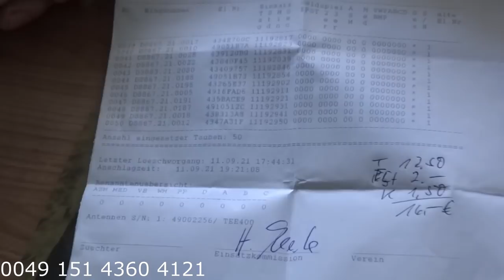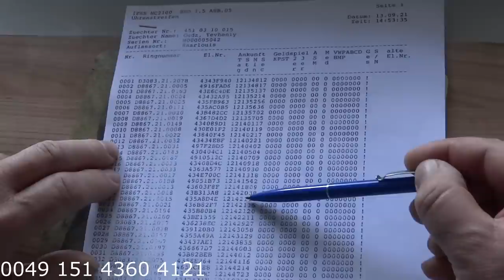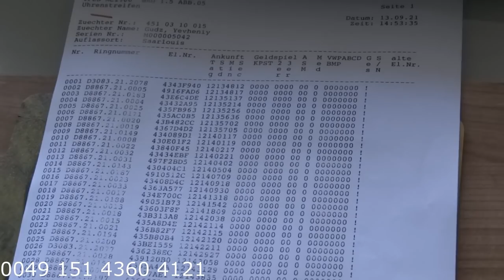Dodatkowy Regionalny 5. Flug Jung... 5.Lot Mlode... 12.09.2021. 330 km. Oraz prezentacja Mlodych!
Jest to dla mnie  lot tylko treningowy z innym Okregiem, ale golabki sobie swietnie poradzily!!!